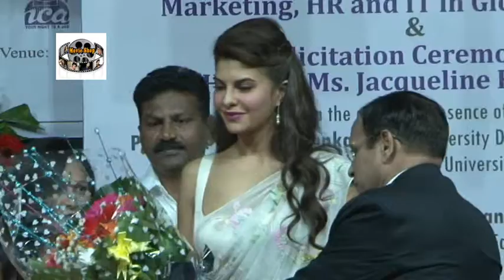Jacqueline Fernandez Gets Felicitate At Mumbai University 1